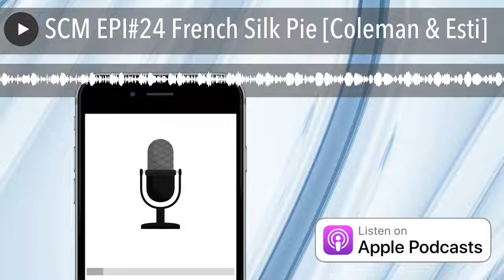SCM EPI#24 French Silk Pie [Coleman & Esti]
In this episode, Karen DeVanie bakes French Silk Pie for the first time, and she nails it!!  Anne unfolds a murder case from  that will take more than DNA to crack.  Then, Karen takes us to an ice cream parlor in Vienna, Austria, where lightning strikes twice.